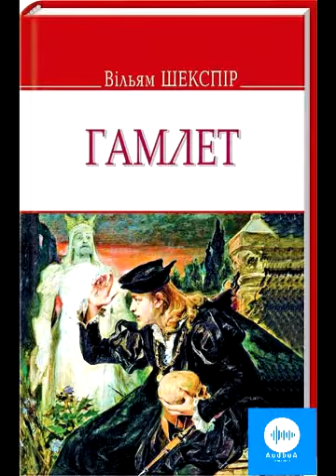Вільям Шекспір. Гамлет. Частина 4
Гамлет, принц данський (англ. The Tragical Historie of Hamlet, Prince of Denmarke) відоміша просто як Гамлет — трагедія Вільяма Шекспіра, написана між 1599 та 1601 роками.

Дія цієї п'єси відбувається в Данії. У ній розповідається, як принц Гамлет здійснює помсту своєму дядькові королю Клавдію, убивці попереднього короля, Гамлетового батька, та нового чоловіка Гамлетової матері, королеви Гертруди. У п'єсі яскраво відтворено протікання справжнього й удаваного божевілля, яке проявляється то в глибокому смутку, то в шаленій люті. Серед її тем також зрада, помста і моральне падіння.